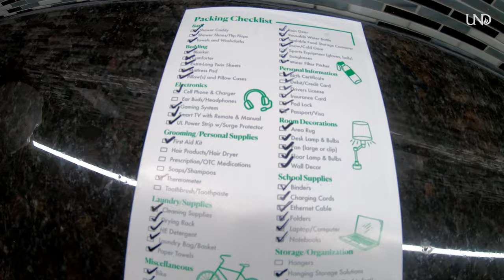Day in the Life: Welcome Weekend Move-In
Follow freshman Sophie as she moves into the residence halls during UND Welcome Weekend. Sophie explores UND during the weekend full of events both on campus and in the city of Grand Forks, as she settles into her new home at the University of North Dakota.